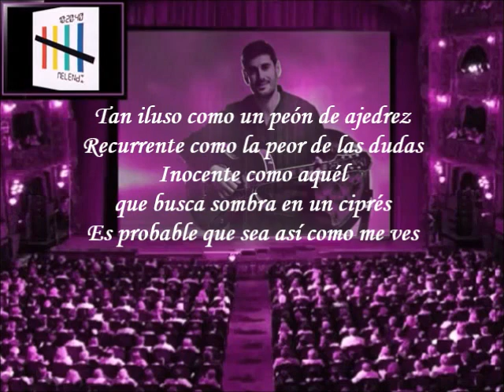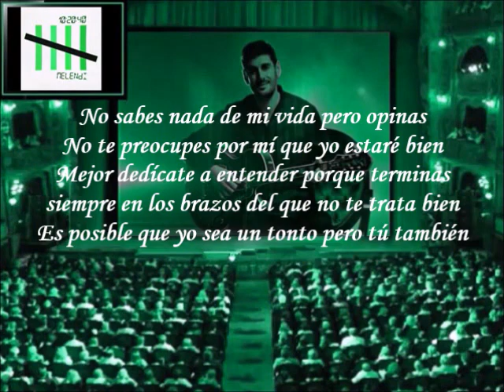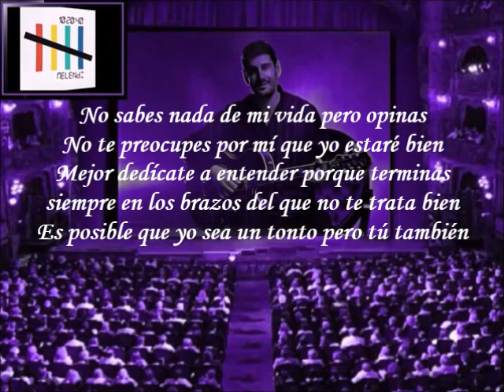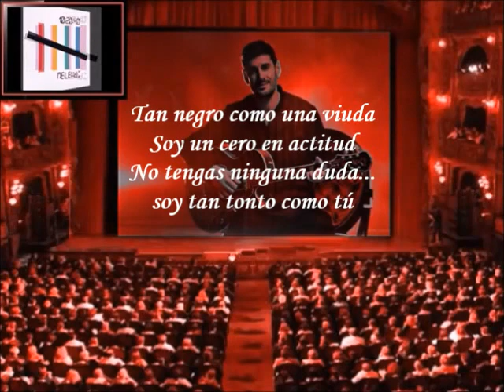Melendi - Tan Tonto Como Tú (Letra)